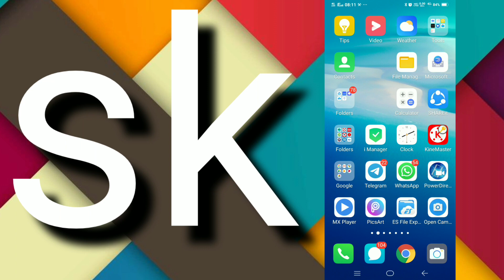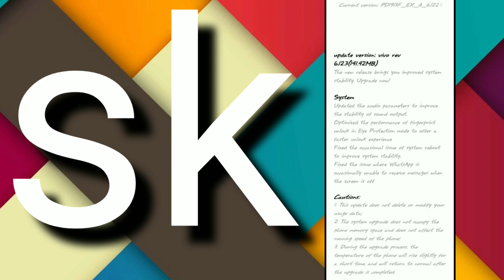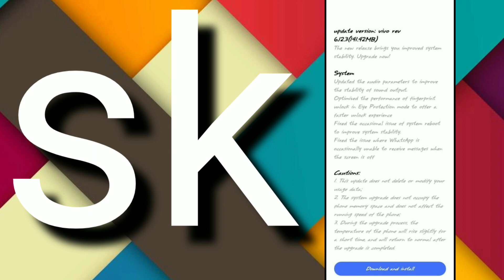Vivo s1 new fota update October 2020